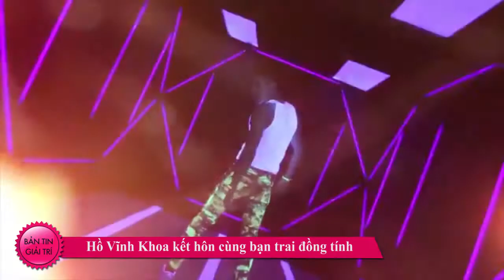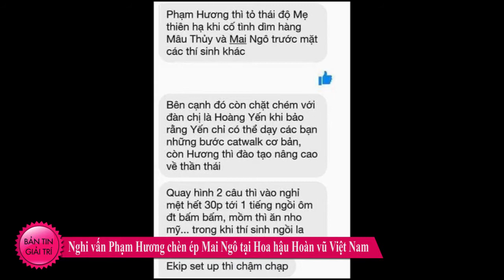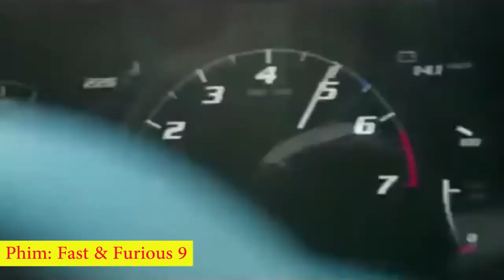Ngọc Trinh xin tiền bạn trai để xây nhà 40 TỶ? | BẢN TIN GIẢI TRÍ TỔNG HỢP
Ngọc Trinh xin tiền bạn trai để xây nhà ? | BẢN TIN GIẢI TRÍ TỔNG HỢP